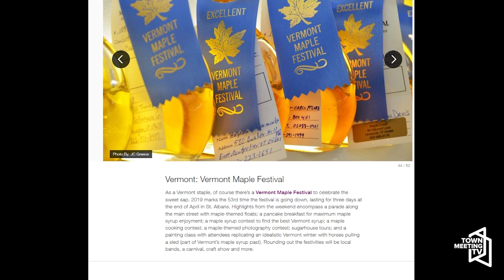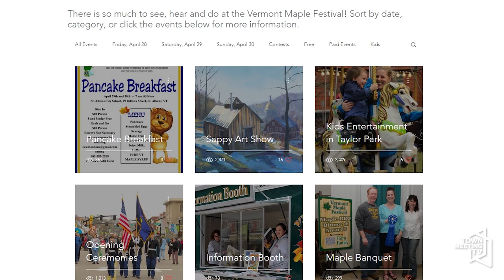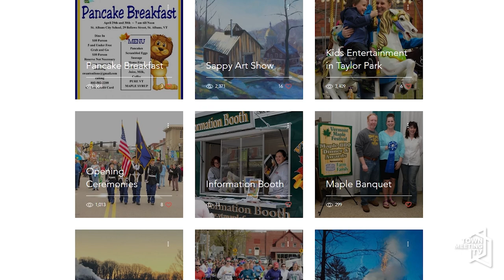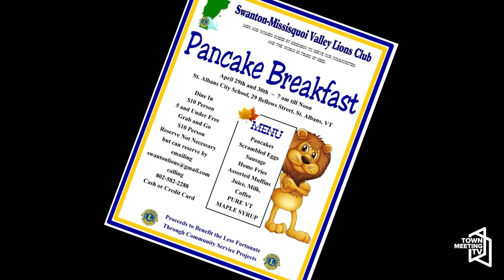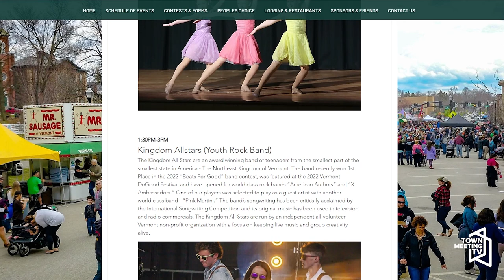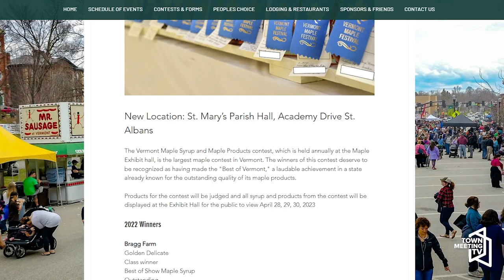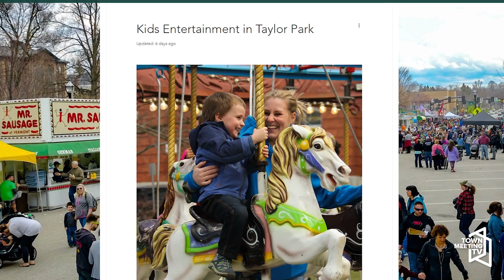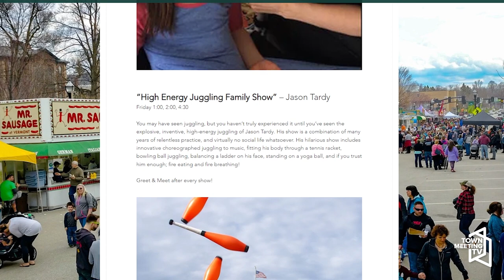Positively Vermont VT Maple Festival - March 6, 2023